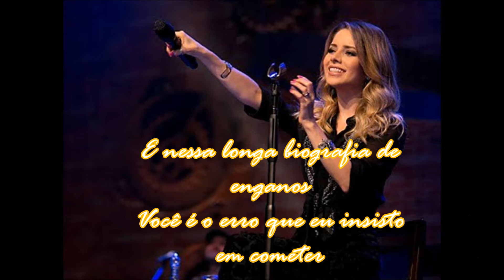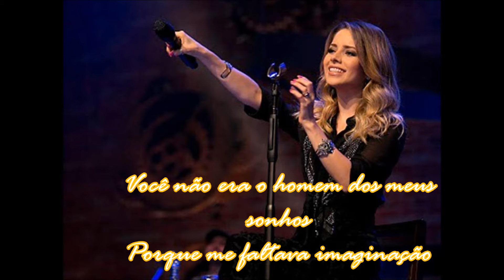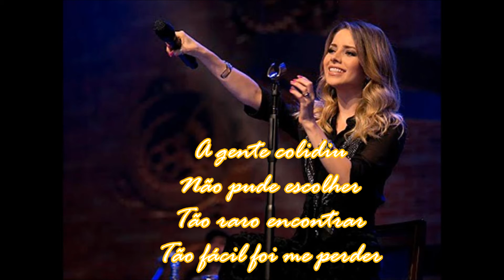Sandy - Coludiu - CD Meu Canto - Legendado